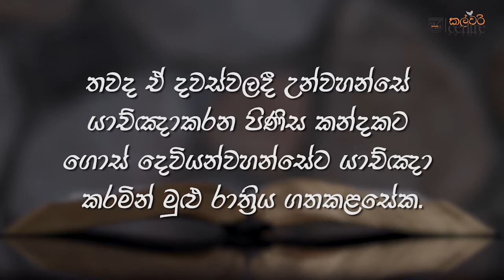Sunday School lesson | Sinhala | Age 11-12 |යේසුස් නැමැති උතුම් ගුරුවරයා |Calvary Centre AOG